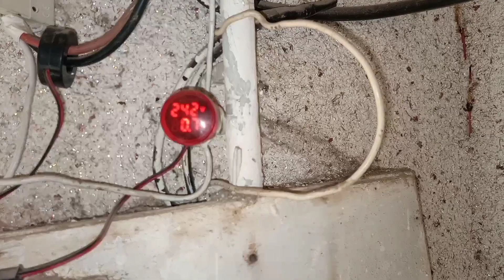Haier spinner electric motor winding Data || Rewinding formula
Haier spinner 24 slot electric motor winding
spinner machine electric motor rewinding data